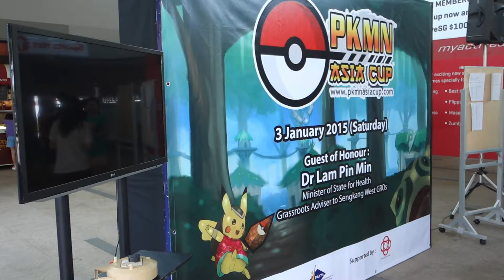Pokemon Asia Cup @ Singapore!